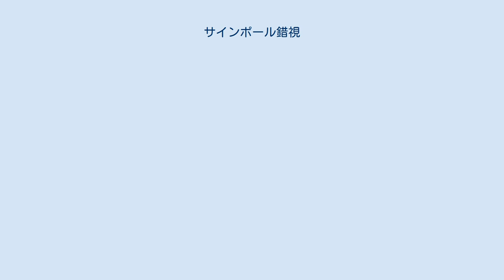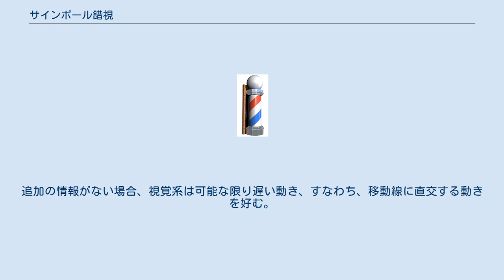サインポール錯視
図1: サインポール錯視の例。
上の図の縞模様は、実際には右下向き45度の方向に流れているが、幅広い帯が下に下がっているのを縦長の開口部から覗いているように見える。
 サインポール錯視（サインポールさくし）とは、サインポール（床屋のポール）のような斜めの縞模様のポールをその軸を中心に回転させると、縞模様が回転の方向ではなく回転軸の方向（図1の場合は下方向）に動いているように見えるという錯視である。
動く物に対する人の脳の視覚処理には偏りがあることを示すものである。
バーバーポール錯視（barberpole illusion、床屋のポールの錯視）ともいう。
 図2: サインポール（床屋のポール） 1929年、心理学者のジョイ・ギルフォードは非公式に、回転するサインポールの縞模様の知覚された動きのパラドックスを指摘した。
サインポールはその垂直軸上の所定の位置で回転するが、縞はポールと一緒に回転するのではなく、上向きに動いているように見える。
ギルフォードはこの現象を仮に眼球運動に起因するとしたが、この問題に関するデータがないことを認めた。
 1935年、ハンス・ワラッハはこのトピックに関連した一連の包括的な実験を発表したが、この論文はドイツ語で書かれていたので、ドイツ語圏以外の研究者にはすぐには知られなかった。
英語による要約が1976年に出版され、1935年の論文の完全な英訳が1996年に出版された。
ワラッハの分析は、対角線の終点と極の縁によって作られる暗黙の開口部との間の相互作用に焦点を当てていた。
 図3: この例では、縞模様の動きは図1と同じだが、開口部が等方性を持っているため、実際の縞模様の動きの通りに動いて見える。
 この錯視は、参照フレーム内の棒や輪郭が、その「本当の」動きの方向についての曖昧な情報しか提供していないために起こる。
線の実際の動きには色々な可能性がある。
そのため、開口部の形状によって、同じように動いている輪郭の動きの方向が決まる傾向がある。
開口部が垂直方向に伸びていれば縞模様が垂直方向に動いているように見え、水平方向に伸びていれば水平方向に動いているように見える。
開口部が円形や正方形のような等方性のある図形の場合、知覚される移動方向は、通常、縞模様の向き（この場合は対角線）に直交する。
知覚される動きの方向は、開口部の内側の境界線内での線の端点の終端に関連する。
例えば、垂直方向の開口部は、垂直方向の端部が長くなり、より多くの終端点が明確に垂直方向に移動するようになる。
この強い運動信号は、我々に垂直方向の運動を知覚させる。
機能的には、このメカニズムは、我々が移動パターンを一方向に移動するものとして確実に知覚するように進化してきた。
 視覚系における個々の動きに敏感なニューロンは、視野のごく一部しか見えないため（「窓問題」と呼ばれる）、限られた情報しか持っていない。
追加の情報がない場合、視覚系は可能な限り遅い動き、すなわち、移動線に直交する動きを好む。
フェレットの視覚野では、サインポールのようなパターンを知覚するニューロンが確認されている。
 錯聴の1つであるシェパード音階では、聴覚における同様の効果が見られる。